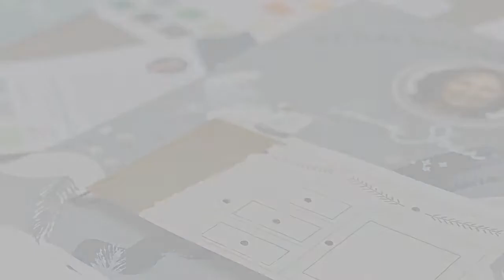Vlogging with Half Moon: China Cabinet Sanding & Waxing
A refinishing tutorial using Chalk Paint® Decorative Paint by Annie Sloan. Finishing step by step sanding and waxing.

For more information on Annie Sloan products and Half Moon services visit our